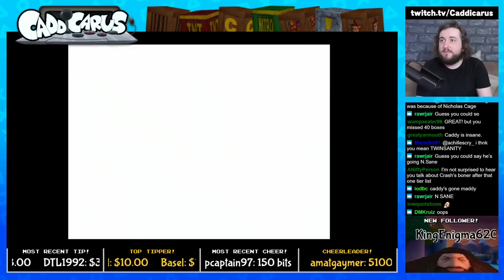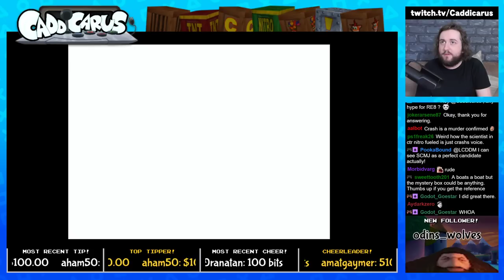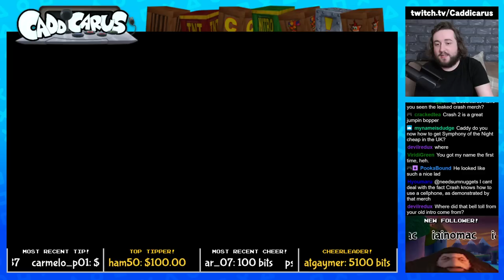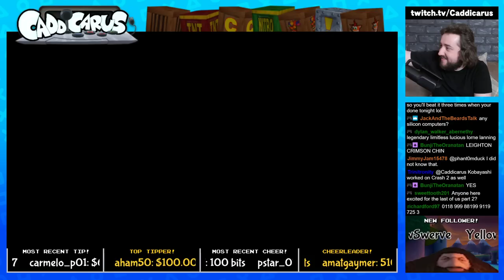Caddy Plays Crash Bandicoot 2 (FINALE) [PS1, 100% RUN]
Crash 2 is WAY buggier than Caddy remembered. Along with that, get ready to see Cold Hard Crash rage and accidentally activating the final cutscene twice in a row. (STREAM BEGINS AT 10:19)